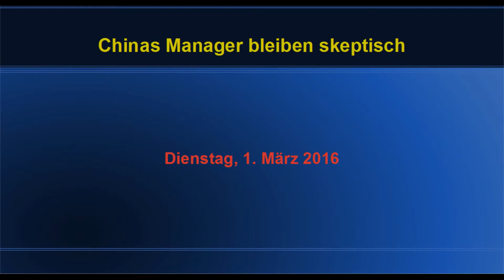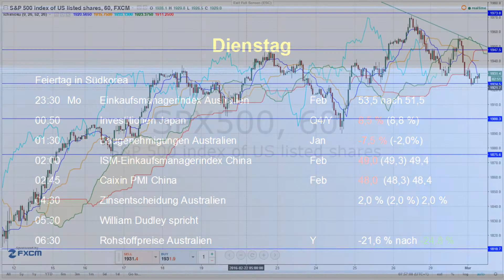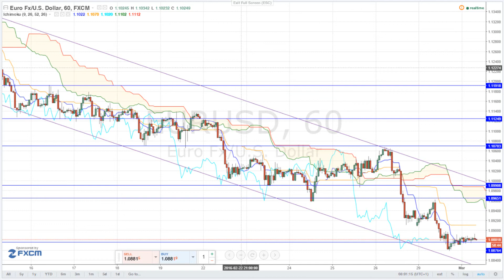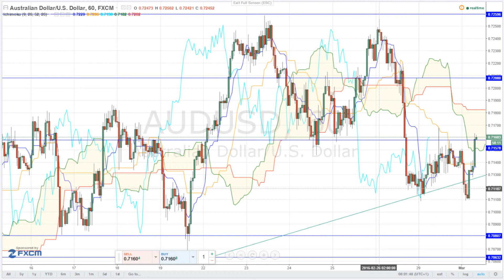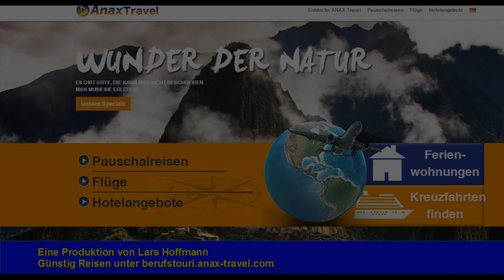Börsen TV: Chinas Manager bleiben skeptisch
Die Daten aus China waren wieder mal schwach, was aber die asiatischen Märkte wenig schreckte. Es gab eine leichte Erholung. auch für den Dax sieht es nicht so schlecht aus.